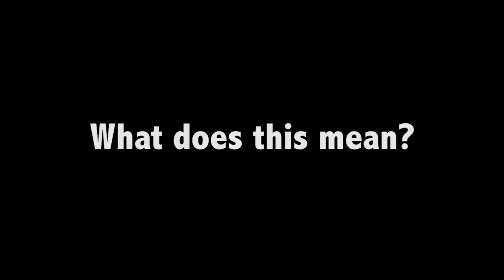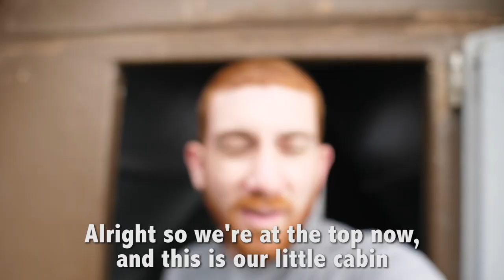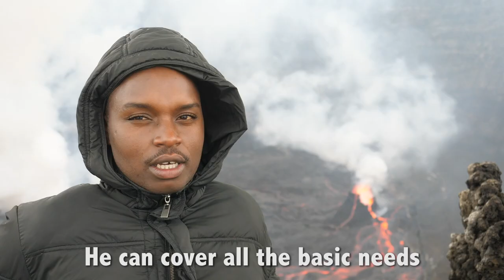His Job is Hiking Volcanoes (making $4/day)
Yesterday in the Congo, I hiked Mt. Nyiragongo -- Africa's most active and dangerous volcano.  After a 6 hour journey up to 3,500 meters, we slept overnight at the stunning crater, and admired the world's largest lava lake.

It was, without question, one of the best travel days of my life.

But this story is not so much about the volcano itself.  It's about a guy named Elias, who since 1991, has been a porter and chef to cater for tourists who want to hike to the top.

I was randomly paired up with him, and was so astonished by how he carries up to 55 pounds of things with him up and down this volcano, three times a week.   For the last 29 years.  And he makes roughly $4 a day.

Elias deserves every bit of credit for his determination and hard work.   It's people like him who make the world go 'round.

Follow @DrewBinsky on IG STORIES for more content that is not in my videos.  And comment on my latest post telling me that you came over from Youtube!